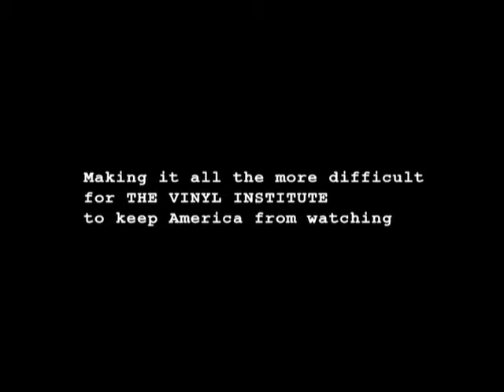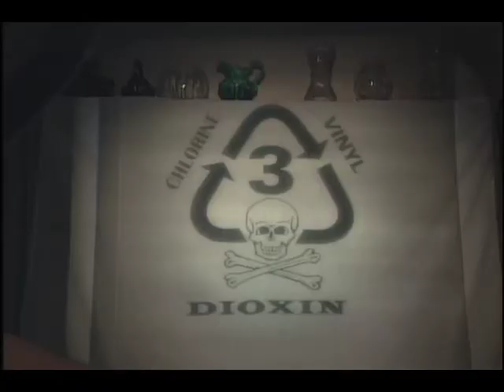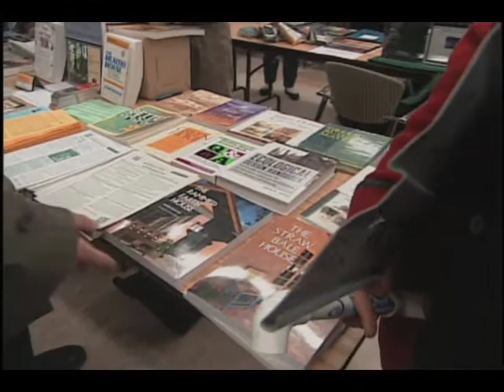Blue Vinyl Trailer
A critics' darling at film festivals across the globe and Winner of the Excellence in Cinematography Award at Sundance, BLUE VINYL is a deeply personal and frighteningly vital exposé that has been applauded as "funny and irreverent...one of Sundance's best documentaries!" (Roger Ebert, Chicago Sun-Times).

Skeptical of her parents' decision to "re-side" their Long Island home with polyvinyl chloride (PVC)--the seemingly benign cure-all of suburbia--Peabody Award-winning filmmaker Judith Helfand set out with co-director Daniel B. Gold to discover the truth behind the potentially toxic effects of the material, which is used in building everything from automobiles to computers, medical equipment, and children's toys. With a tender-hearted agenda and a piece of blue vinyl siding firmly in hand, Helfand and Gold travel to the vinyl-manufacturing capital in Louisiana, enlist the help of a "green" builder in California, and journey as far as Venice, Italy--where 31 executives from a PVC-producing company await trial for manslaughter in a landmark conspiracy case.

Unexpectedly taking twists and turns in a filmmaking pursuit that most ordinary homeowners would never dare to take, BLUE VINYL is a heartfelt, sobering, and shockingly hilarious exploration of the complex relationship between consumers and industry.